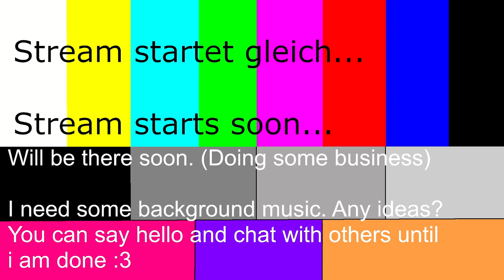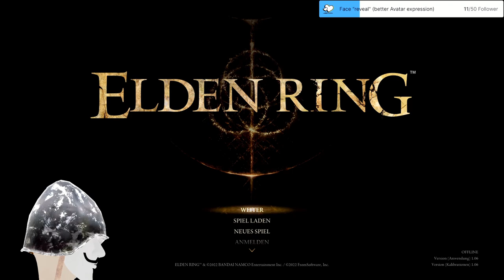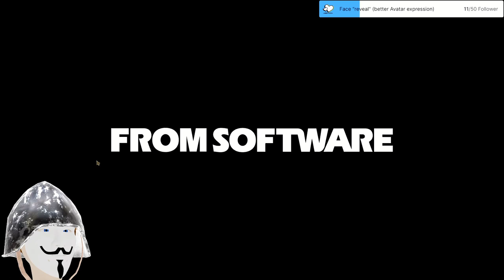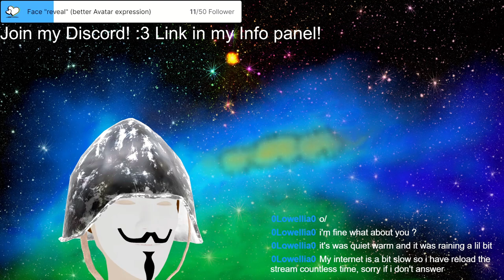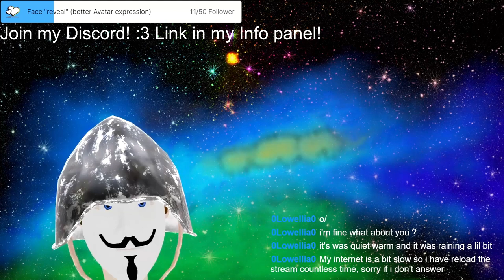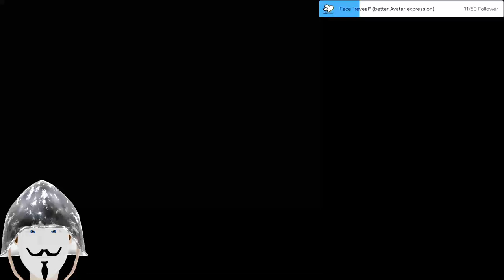Stream 24 3D V-Tuber Adventure Time in Elden Ring! That bush over there is very beautiful! [Eng/Ger]